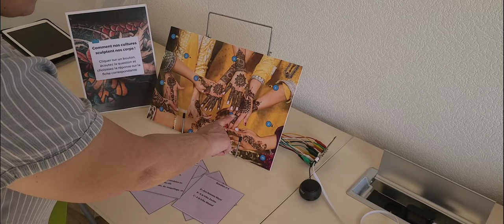Touchboard sur le thème du corps - ESOEP 2024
Découvrez notre touchboard sur le thème du corps à l'occasion du festival Et si on en parlait 2024.
Un questionnaire vous attend pour en apprendre plus sur les différentes pratiques corporelles à travers le monde.

Rendez-vous sur notre site pour en savoir plus sur les touchboad